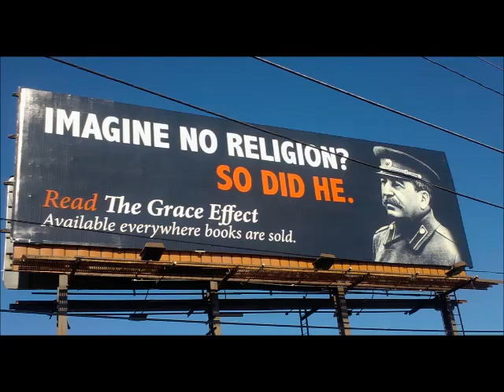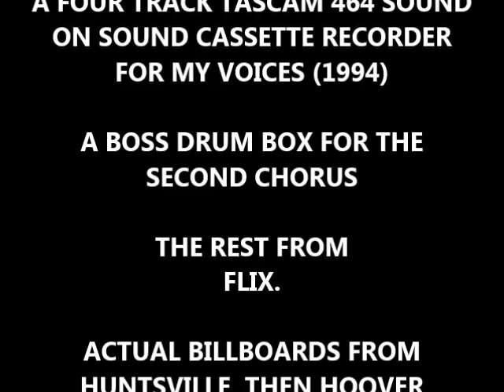Happy New Year 2023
A mix of memory images set to a sound on sound version of a holiday classic.